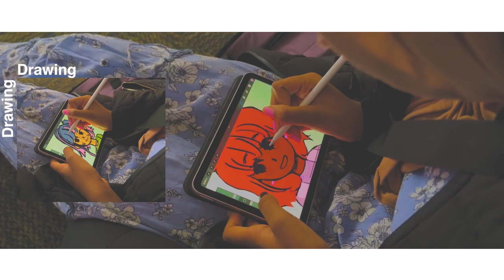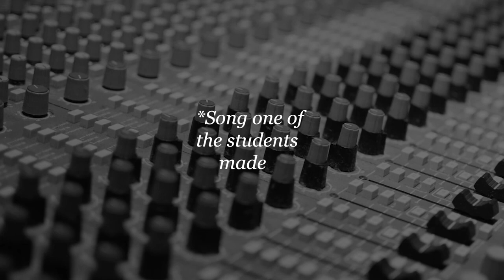CHSDA Trailer by Monish